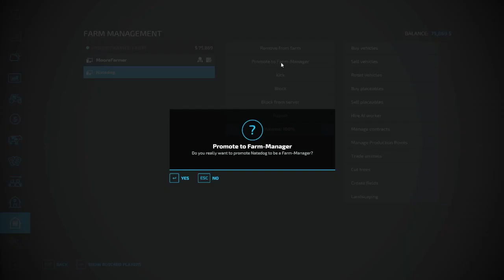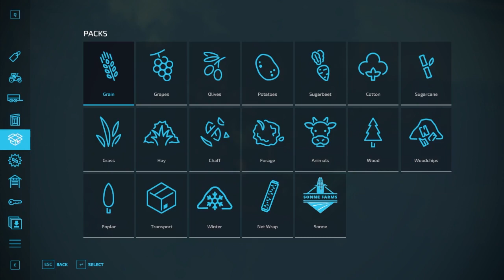Liming And Planting On The No Creek Farm Server Farming Simulator 22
The New And Aporroved FiveM Server